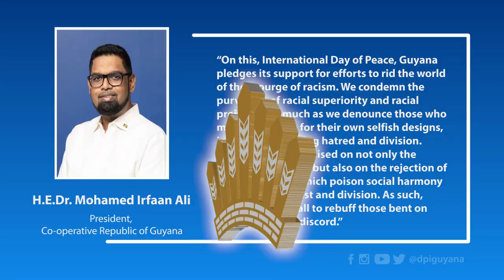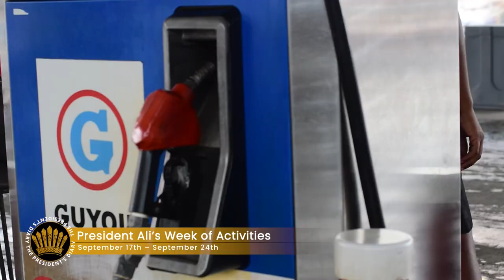The President’s Diary